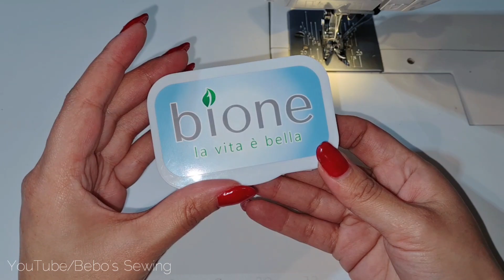🌟 Раскрываю швейные секреты и Хитрости приносящию вам удовольствие в работе 🔥